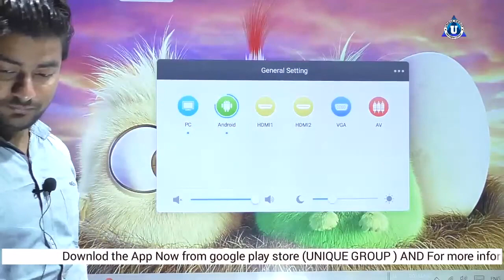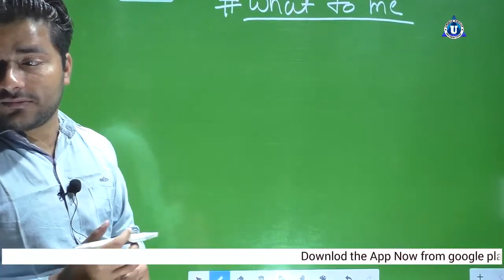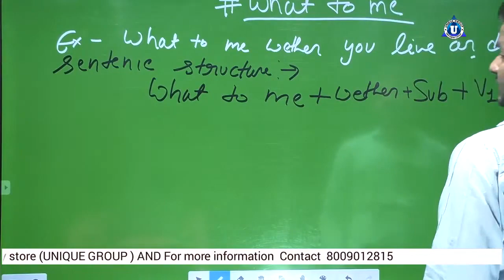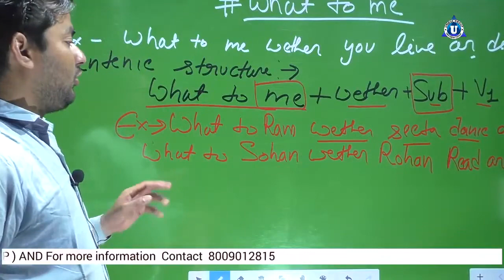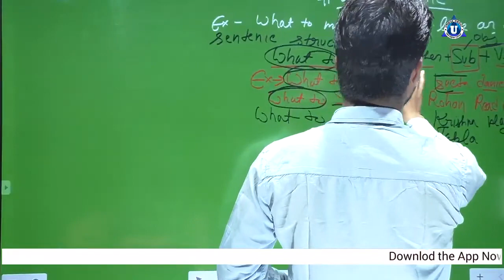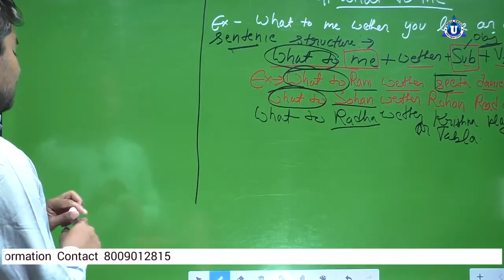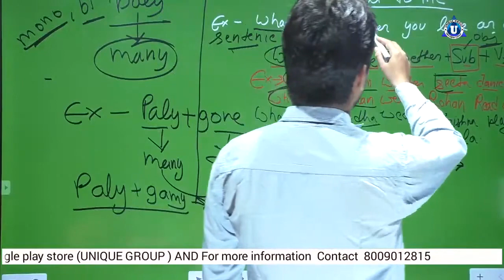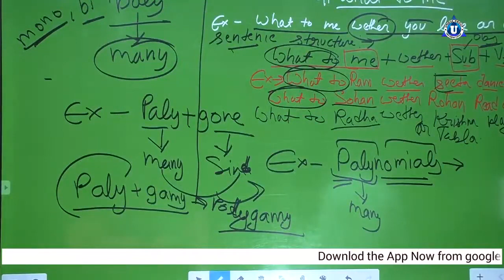what to Me || UNIQUEONLINE GURU || Ashutosh sir || Day- 14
Ratnakar sir ...

Account Detail.